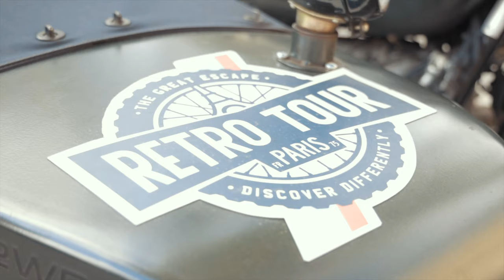How To Spend A Perfect Day In Paris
Wondering how to spend the perfect day when you have a French Chateau for rent near Paris?

Well, on this vlog, we team up with Stephanie Boutet-Fajol and her concierge company Sacrebleu to take you on a trip through the City of Lights.

Watch the full video to join us on our journey in Paris and enjoy a personalized experience showcasing the very best of the city, from enriching culture and history to adventurous tours and fine French delicacies.